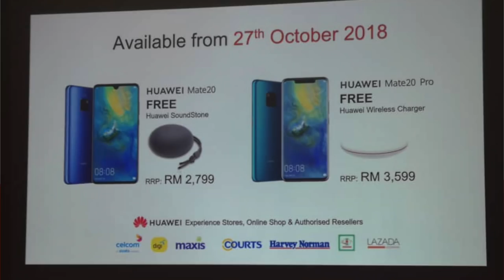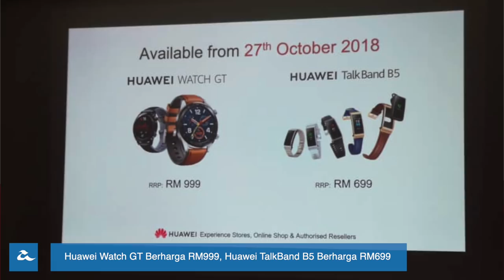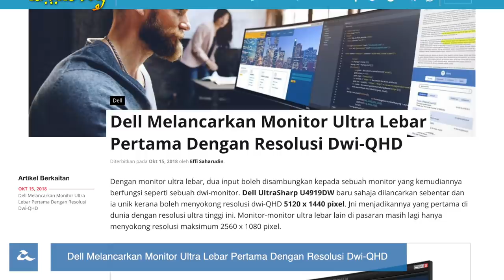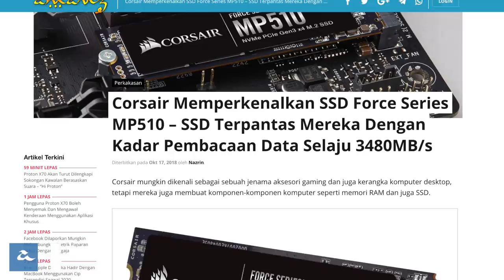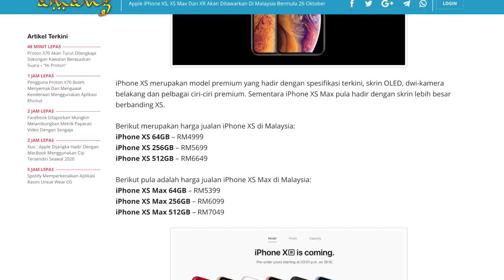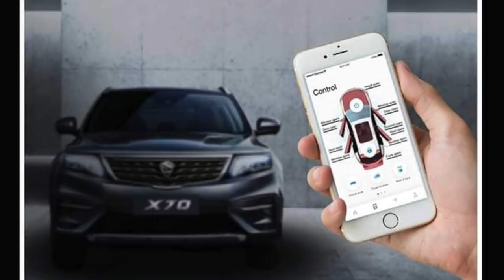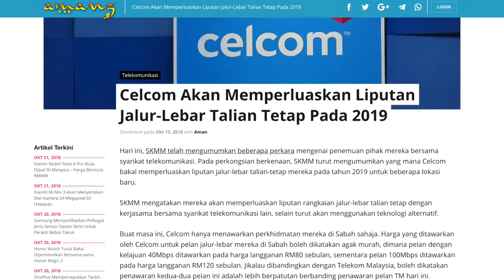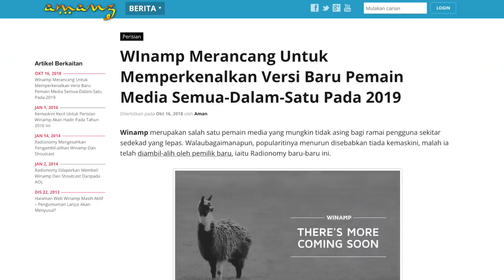Mingguan Amanz - Huawei Mate 20 Malaysia, Adobe Max 2018, Apple iPhone XS Malaysia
Minggu ini menyaksikan Huawei memperkenalkan empat telefon pintar baru dibawah siri Mate 20. Tiga daripadanya telah pun diumumkan penawaran untuk pasaran tempatan, iaitu Mate 20, Mate 20 Pro dan juga Mate 20 X. Selain ketiga-tiga peranti berkenaan, Huawei turut mengumumkan penawaran Huawei Watch GT, Huawei Talkband B5 dan dua komputer riba dibawah keluarga MateBook untuk pasaran tempatan.

Selain Huawei, minggu ini menyaksikan Adobe memperkenalkan sejumlah perisian baru, termasuk salah satunya adalah Adobe Premiere Rush CC yang memudahkan penyuntingan video. Adobe turut mengumumkan mereka akan menawarkan Adobe Photoshop untuk iPad pada 2019 kelak.

Apple juga telah memulakan pra-tempahan iPhone XS, iPhone XS Max dan iPhone XR untuk pasaran tempatan - sebelum ia mula dijual secara rasminya pada 26 Oktober 2018 kelak. Pada masa yang sama, Apple kini turut menjadualkan acara global pada 30 Oktober kelak untuk pelancaran model iPad dan MacBook terbaru.

Proton pada minggu ini memperlihatkan sejumlah ciri-ciri menarik - termasuk penggunaan sebuah aplikasi khusus yang memudahkan kawalan beberapa perkara - seperti tetingkap dan sebagainya. Selain itu, ia turut hadir dengan sokongan kawalan berasaskan arahan suara Hi Proton.

Perkhidmatan bank kini dilihat telah mula mengaktifkan sokongan DuitNow - sekaligus memudahkan proses pemindahan wang ke akaun seseorang menggunakan alternatif seperti nombor telefon, MyKad dan sebagainya.

Dan akhir sekali, Celcom kini dilihat telah merancang untuk memperluaskan penawaran jalur-lebar mereka ke lebih banyak lokasi.